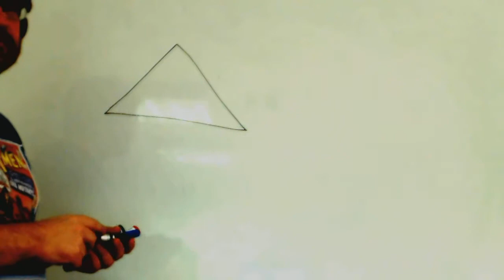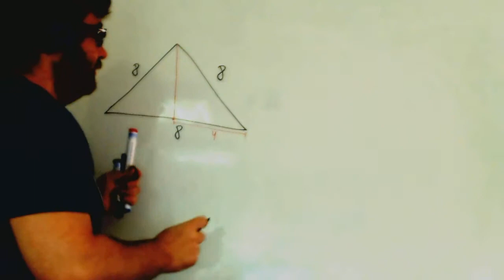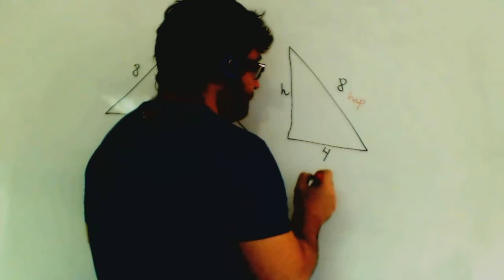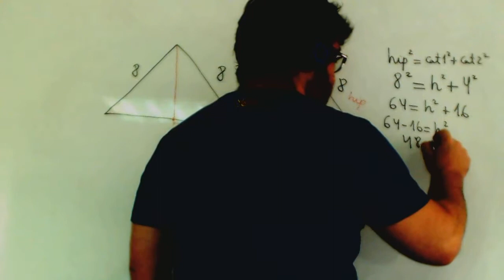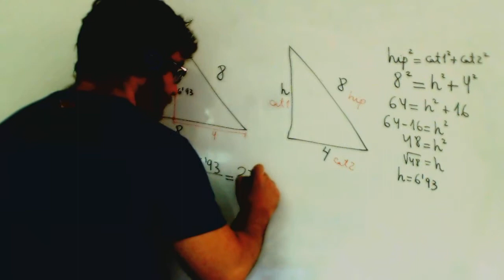Area de un triangulo equilatero usando Teorema de Pitagoras Academia Usero Estepona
Area de un triangulo equilatero usando Teorema de Pitagoras